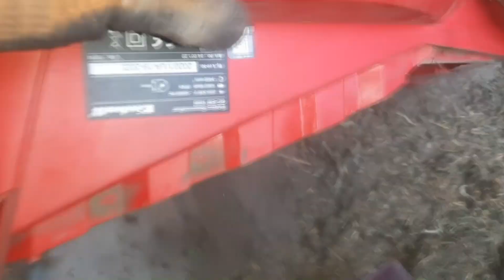Газонокосилка Einhell что я увидел внутри?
Газонокосилка Einhell : почему тяжело вращается нож, разборка, замена подшипников электродвигателя, выяснение причины поломки.
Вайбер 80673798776